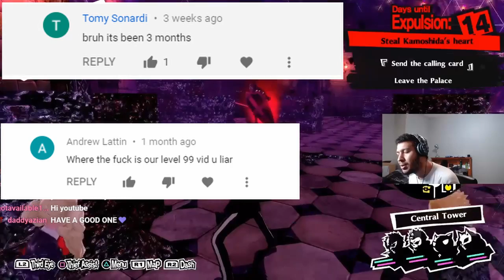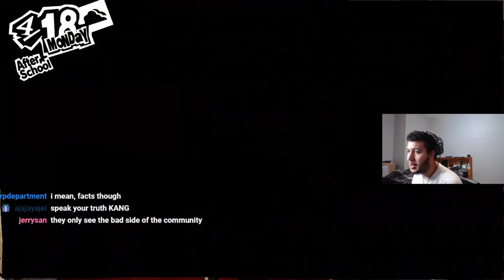Reaching Level 99 in the First Palace Takes Longer Than I Thought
We're halfway there, looking good now. Nothing's gonna get in the way.